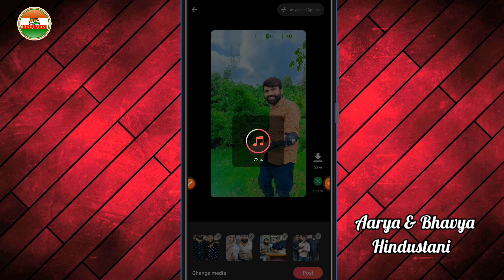Photo Editing Reels Video❗Frooti Reels Video Editing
@Tech Champion Support  Photo Editing Reels Video❗Frooti Reels Video Editing